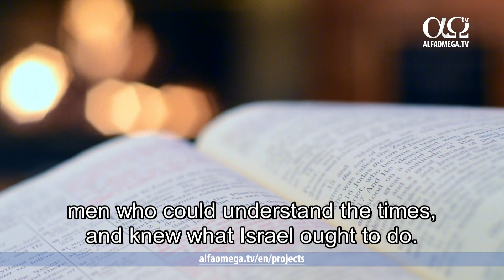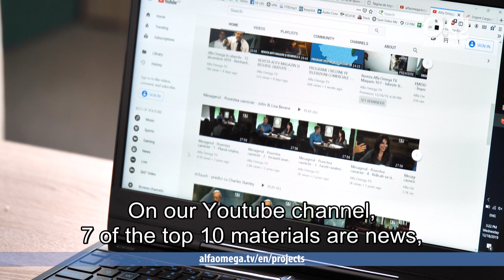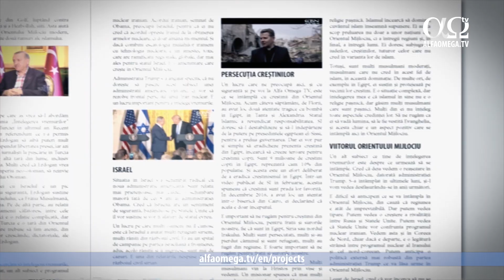Understanding the Times | Alfa Omega TV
Through Understanding the Times projects, we challenge Christians to see the times we live in, to prepare for the future, to pray and to interpret the daily news and realities from a biblical perspective. By producing and airing documentaries and news on TV and online, we offer a Christian perspective and new spiritual insights on current events, being a credible Christian information source.